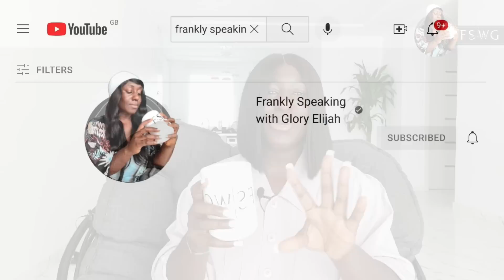BIG BROTHER TITANS: HOW TO ENJOY THE EXPERIENCE | FRANKLY SPEAKING WITH GLORY ELIJAH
BIG BROTHER TITANS: CULTURAL REALITIES TO LOOK OUT FOR | FRANKLY SPEAKING WITH GLORY ELIJAH

Multichoice Nigeria, organisers of the highly anticipated special ‘Big Brother Titans’ TV reality show, say the reality show will premiere on 15 January 2023.

Busola Tejumola, the executive head of Content and West Africa Channels at MultiChoice, said this on Thursday at a media event held at La Madison Place, Lekki, Lagos State. Ms Tejumola said the show would feature Nigerian and South African housemates while the winner would get a $100,000 cash prize. She also said BBNaija host Ebuka Obi-Uchendu and Mzansi anchor Lawrence Maleka would co-host the debut season.

The Chief Executive Officer of MultiChoice Nigeria, John Ugbe, revealed that the BBTitans edition would run for 72 days.

He said: “The ‘Big Brother Titans’ is a special edition of the widely loved Big Brother show. This special edition is a fusion of two TV phenomena— BBNaija and BB Mzansi. We are bringing housemates from two giant nations— Nigeria and South Africa, under one roof to give African entertainment audiences a show of intense drama like never before.

It promises an abundance of Nigerian and South African swag, banter, romance, and everything in between”. Mr1 Ugbe also said viewers’ votes would determine the winner and help keep their favourite housemates on the show.

Copy: Premium Times NewsPaper